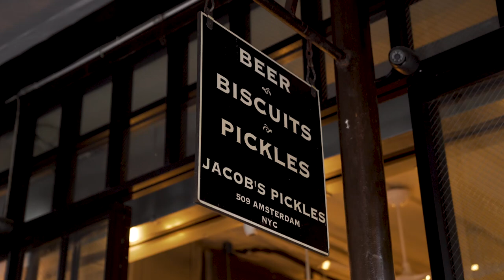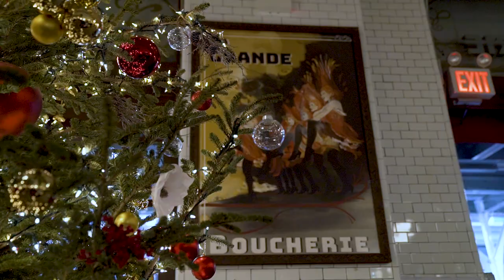Cooking Duck Confit in a $8 Million Flatiron District Loft | Meals in Mansions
Welcome to the series premiere of Meals in Mansions! To kick things off, our host, Jason Baker, hits the Flatiron District in Manhattan. He recreates a famous french dish, Duck Confit for the LISTED cast. We also met Chef Dominick Pepe from Boucherie and Pastry Chef Edan Leshnick of Breads Bakery.

Meals in Mansions
A smorgasbord of the most popular foods in New York City, Meals in Mansions recreates neighborhood delicacies in the most luxurious private kitchens in the five boroughs.

LISTED by SERHANT. is the first Real Estate media network of its kind, revamping traditional television for the new digital space. LISTED focuses on bringing fun and interactive content, using real estate as a vessel to explore design, food, adventure, journalism, and more.

Created by: Ryan Serhant, Adrian Vazquez, Jason Puma, Angeline Fang

Title:  Food Influencer Takes on Duck Confit | Meals in Mansions